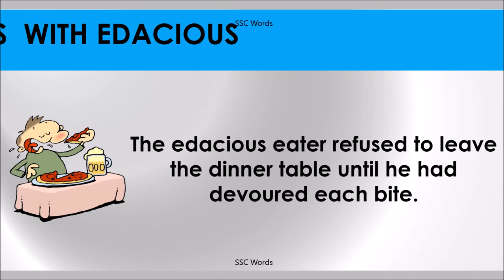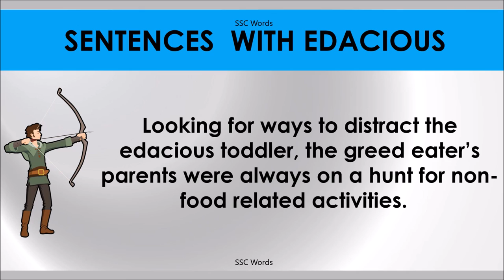EDACIOUS # Improve English # Meaning and 5 sentences # GRE CAT GMAT word # SSC Words